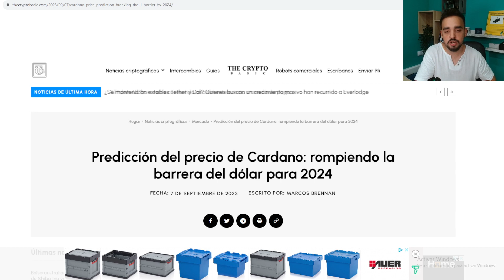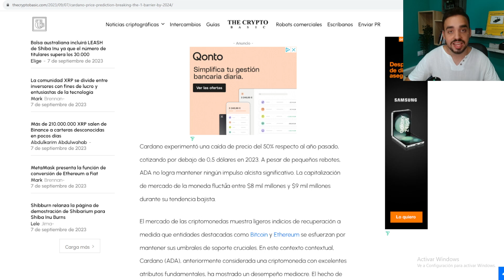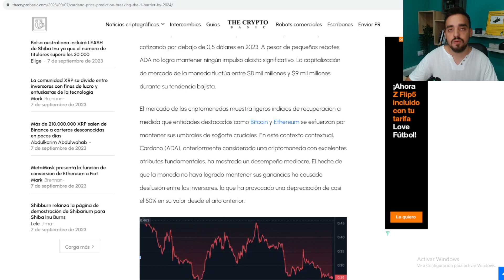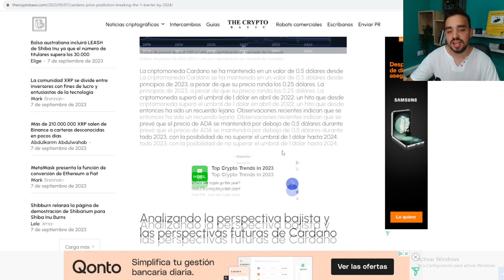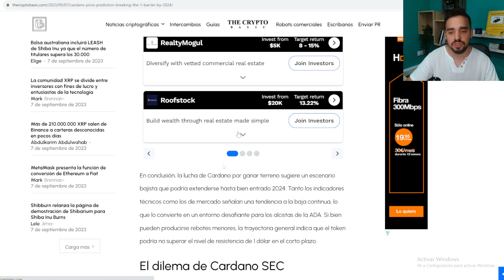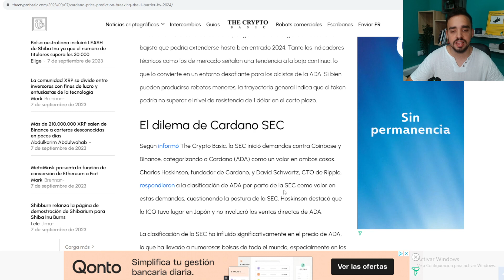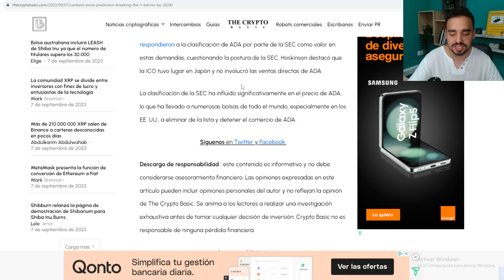CARDANO ( ADA ) SUBIRA 400% EN 2024 Y LLEGARA A 1$ OTRA VEZ | NOTICIAS CARDANO EN ESPAÑOL